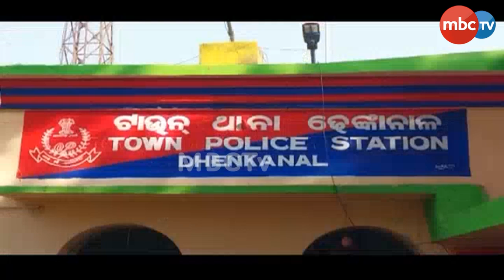Press ନାଁରେ ମଦ ବେପାର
ଗାଡ଼ିରେ ପ୍ରେସ୍ ଲେଖି ଚାଲିଥିଲା ମଦ ବେପାର || ଗାଡ଼ି ସହ ୧୫୦ ଲିଟର ଦେଶୀ ମଦ ଜବତ କରିଛି ଢେଙ୍କାନାଳ ଟାଉନଥାନା ପୋଲିସ୍...